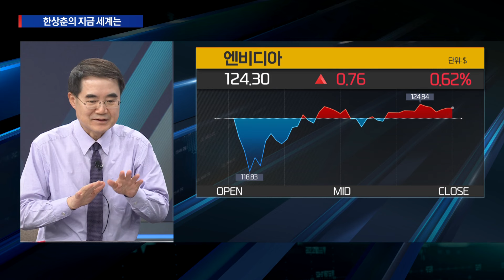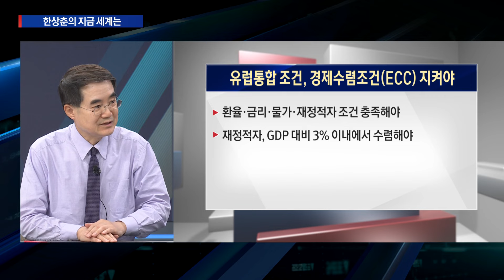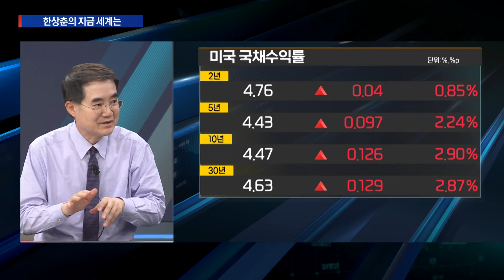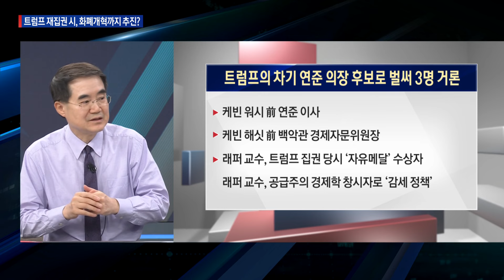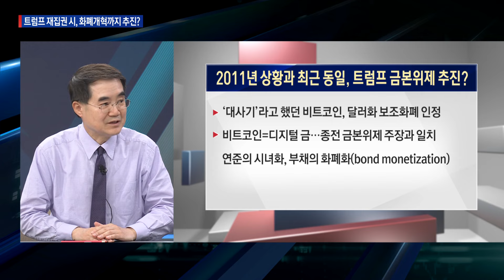트럼프, 재집권 하면 ‘연준 폐지’ 추진ㅣ美 국채 금리 급등에 中 부도 우려…韓은 괜찮나?ㅣ한상춘의 지금세계는ㅣ한국경제TV